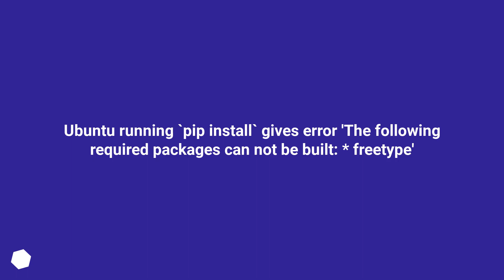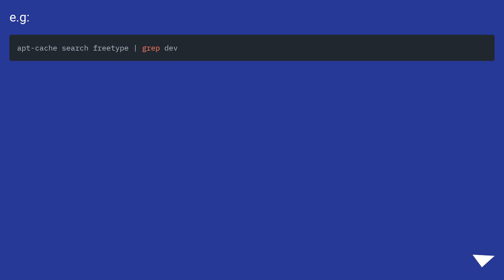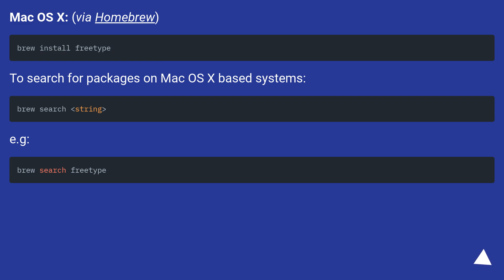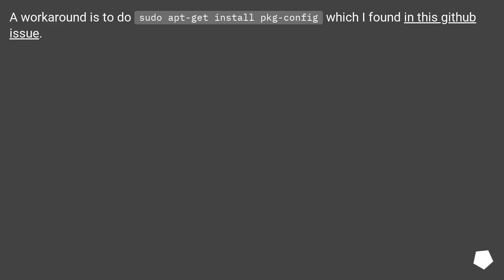Ubuntu running `pip install` gives error 'The following required packages can not be built: * freety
Track title: Fantascape Looping

Chapters
00:00 Question
00:58 Accepted answer (Score 229)
02:28 Answer 2 (Score 147)
02:48 Answer 3 (Score 30)
03:03 Answer 4 (Score 7)
03:29 Thank you